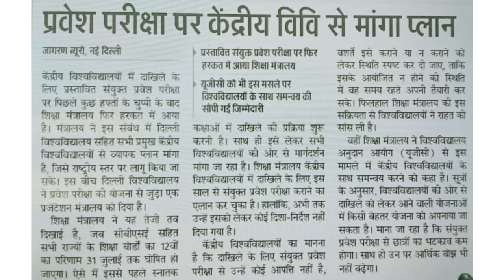प्रवेश परीक्षा 2021। CUCET Latest Update👍 । शिक्षा मंत्रालय ने केंद्रीय विश्वविद्यालय से मांग प्लान।